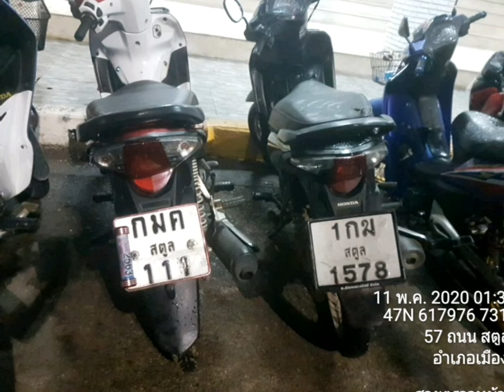หน้าที่นี้เพื่อความสงบสุขของประชาชน ท่ามกลาง covid-19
ทำงาน ด้วยหน้าที่ใจรักและห่วงใย